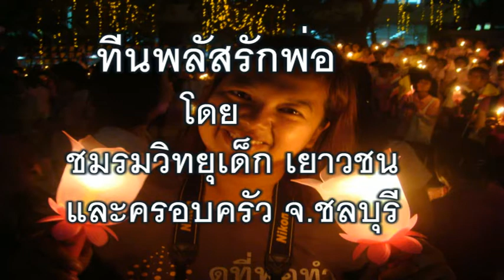ทีนพลัสรักพ่อ10 สามร้อยตุ่ม: ชมรมวิทยุเด็ก เยาวชนฯ - ดีเจ กนกพรรณ รัตนวิเวก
3ร้อยตุ่ม -/ เพลงรักพ่อ / บทกวี เสด็จเยี่ยมชาวเขาแสนลำบาก
"ทีนพลัสรักพ่อ โดย ชมรมวิทยุเด็ก เยาวชน และครอบครัว จ.ชลบุรี" ดำเนินรายการโดย ดีเจเอ๋ กนกพรรณ รัตนวิเวก,  Kanokpan Rattanawiwek
ส่วนหนึ่งใน โครงการผลิตรายการวิทยุรักพ่อ - กลุ่มรักพ่อภาคปฏิบัติ เมื่อ พ.ศ.2554-2556